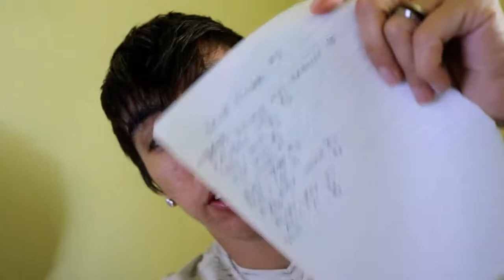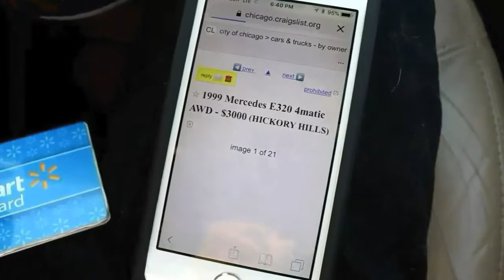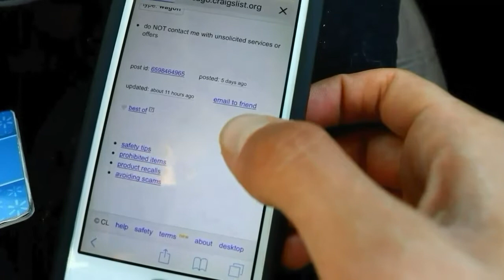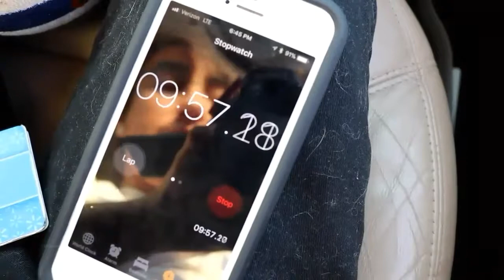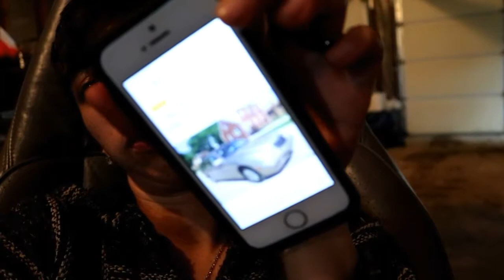Did I just find my DREAM MERCEDES?!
Sorry this is a day late! Today's my anniversary and I've been busy, love you Annie!

Driftlessdeeproots.com

All my thanks to SeanCo Custom Wheelchairs for helping my dreams come true right in front of my eyes! Without this chair I couldn't do the things I do!